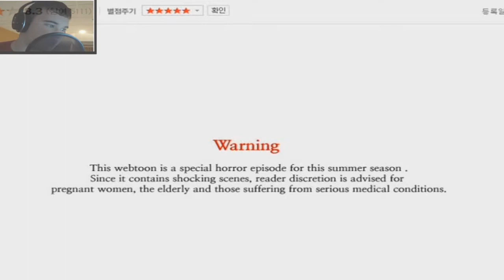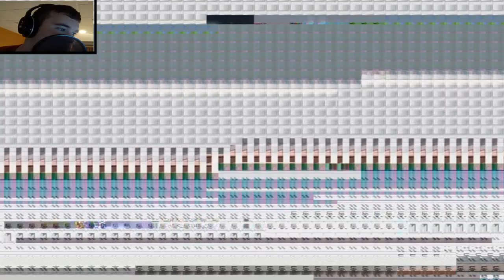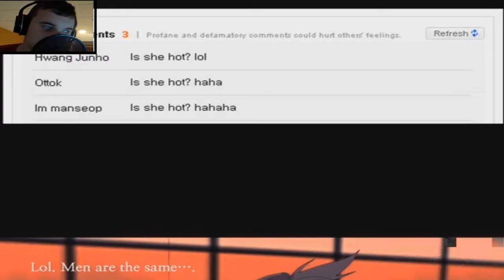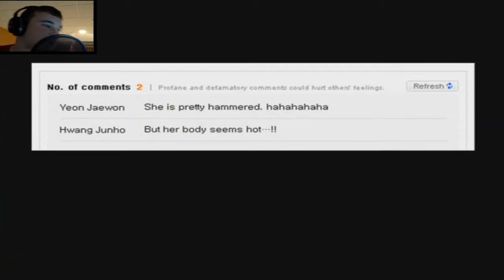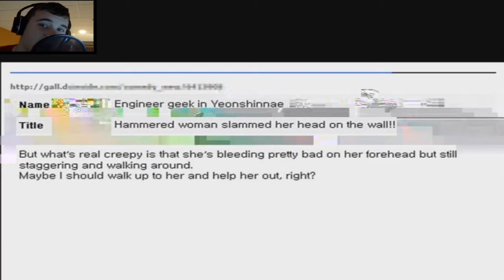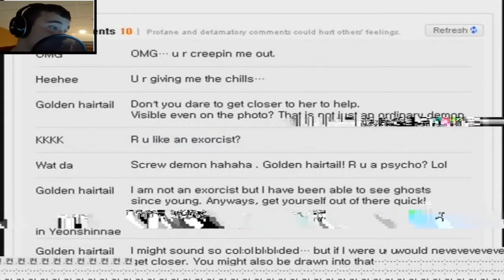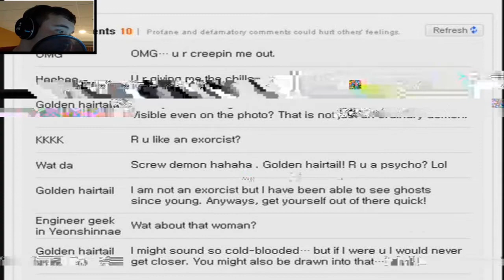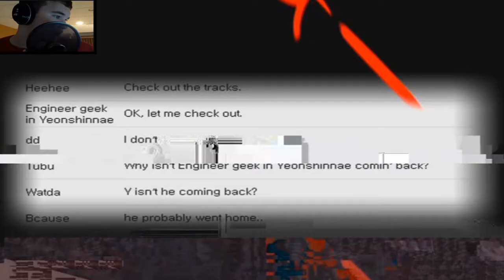(SCARY) Ok-Su Station Ghost | I PUNCHED MY WEBCAM | BONGCHEON-DONG GHOST 2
Follow me on Vine: CCHaas